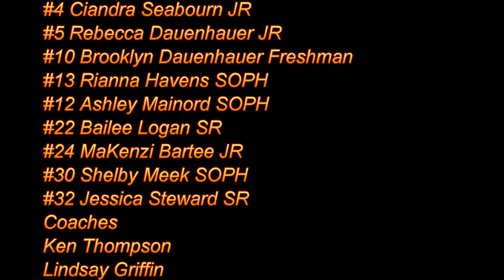Springtown Varsity vs Brock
Springtown Girls Basketball